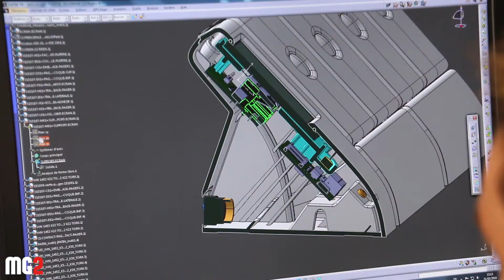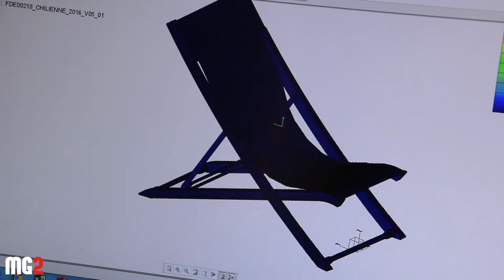Vidéo Génèse MG2 Juillet 2018 1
Naissance de notre goodie Porte carte MG2